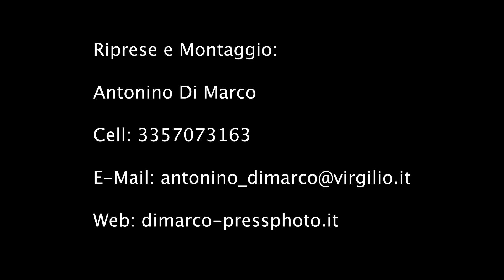6 07 2021 Auto Bruciate a Mirafiori